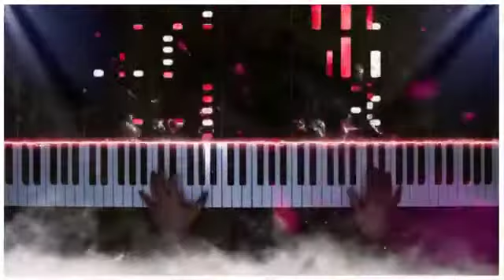MR. Meldi Vara..